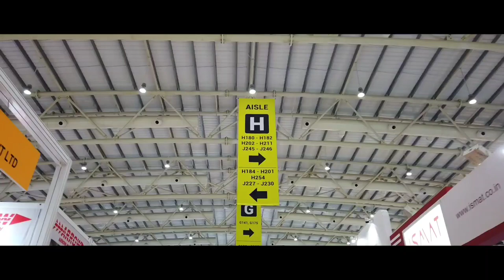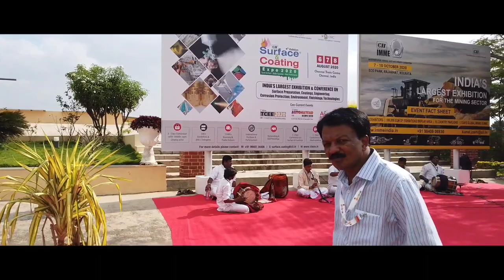EXCON 2019 I Construction Equipment I BIEC I CII I Trade fair I DJI Osmo pocket I Bengaluru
After a successful run of nine editions, South Asia’s largest construction equipment trade fair, EXCON 2019 kick-started its 10th edition on December 10. The five-day event was inaugurated by Nitin Gadkari, Union Minister for Road, Transport & Highways (MoRTH) and Micro, Small and Medium Enterprises (MEME) and Karnataka Chief Minister, B S Yediyurappa at the Bangalore International Exhibition Centre.